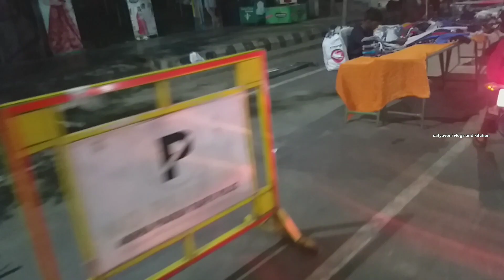కాకినాడలో చీకటి మార్కెట్, ఆదివారం మాత్రమే ఉంటుంది తక్కువ ధరలో బోలెడన్ని వస్తువులుyoutube #